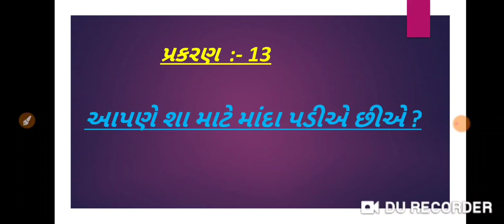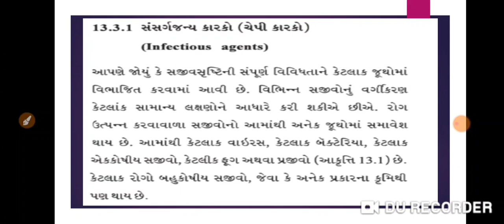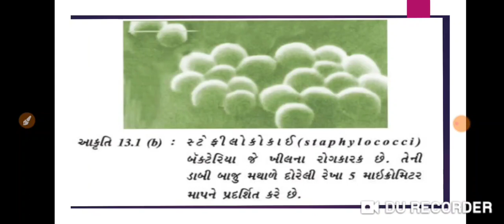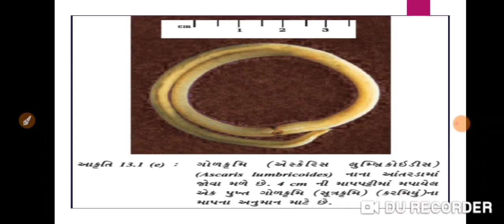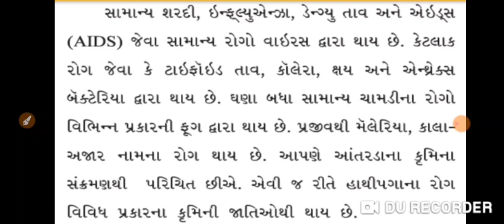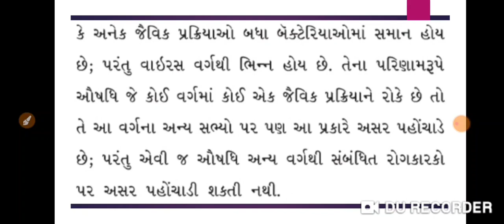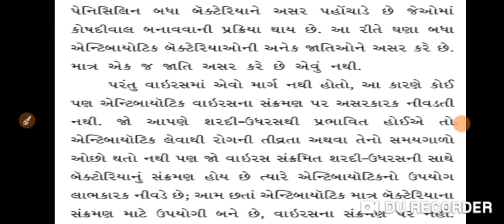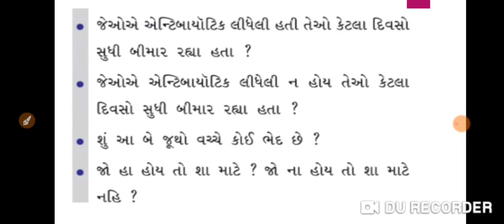Std 9 Science ch-13 આપણે શા માટે માદા પડી એ છીએ ? Part 4 by sp school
Rana Gamara